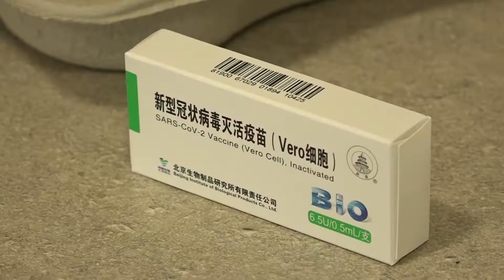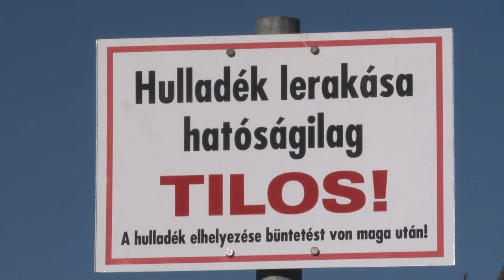Makói Híradó 2021.03.19.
Orbán Viktor: maradnak a hatályos korlátozó intézkedések
Az illegális szemétlerakók büntetést kaphatnak
Régi fényében tündököl a több mint százharminc éves testhönálló
A tanyasi élet szépségei
Élőben közvetítjük a Makó – Hódmezővásárhely mérkőzést